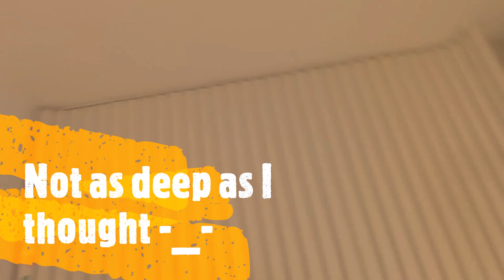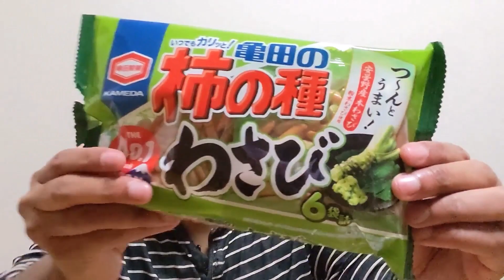Moving in Japan | Gaijin Greg in Japan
Hope you wanna watch a sad boy be a sad boy lol. Leaving Kuzumaki was really hard for me, but I look forward to the new adventures I'll have.